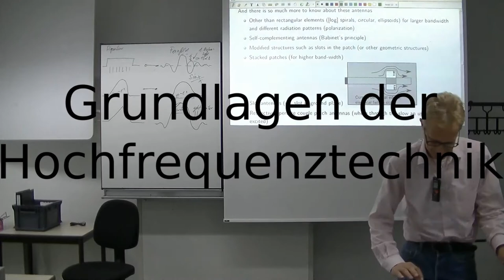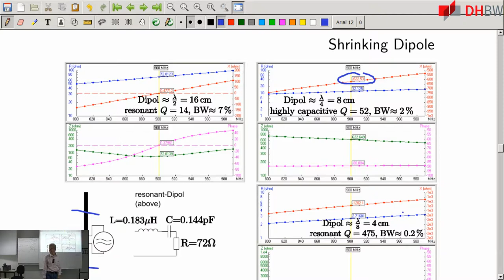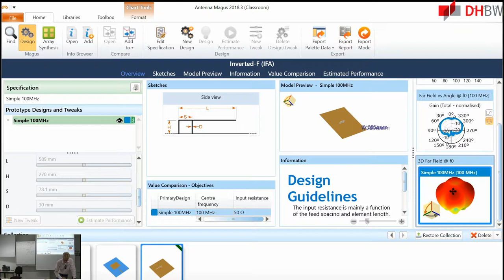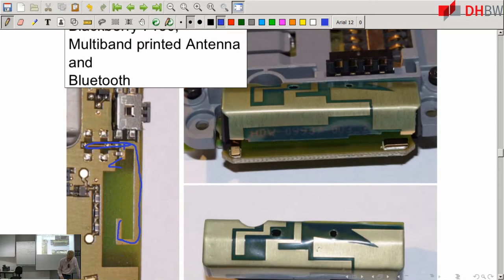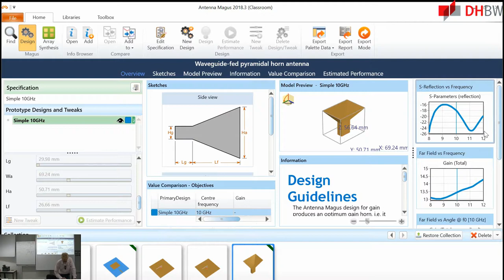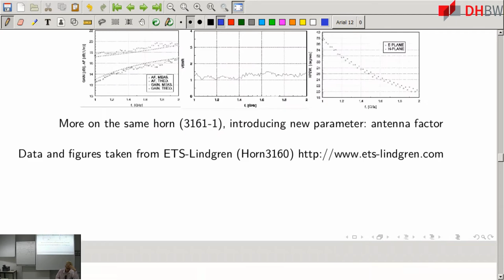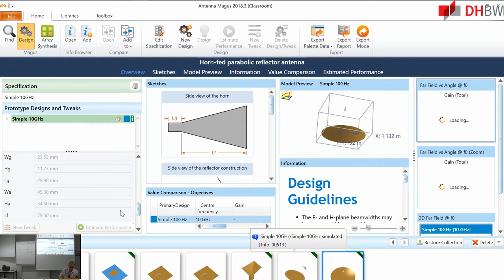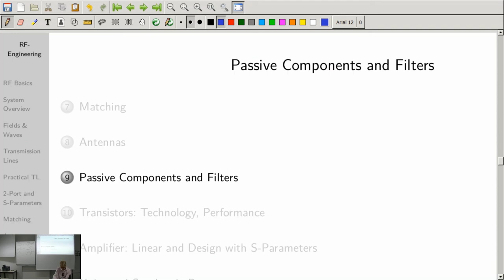Kleine Antennen und Antennen in Mobile Devices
- Kleine Antennen, Antennen in Mobile Devices
 - Aperturantennen (Hornantenne) inkl. Entwurf in Antenna Magus
 - Reflektor Antennen, Parabolantennen, mit Entwurf in Antenna
   Magus
 - Effektive Fläche/ Strahlungsfläche und Flächenausnutzung